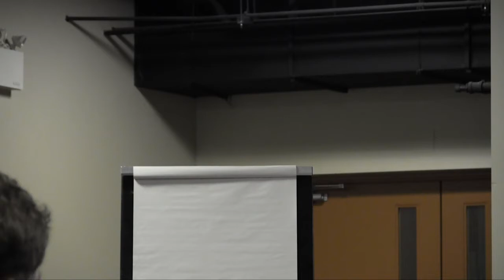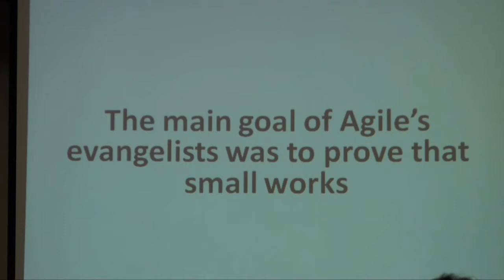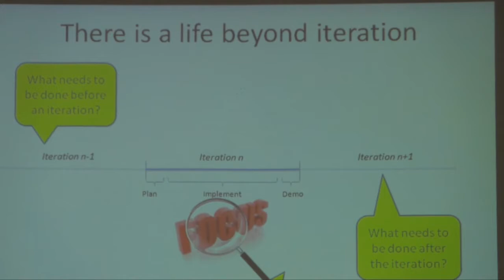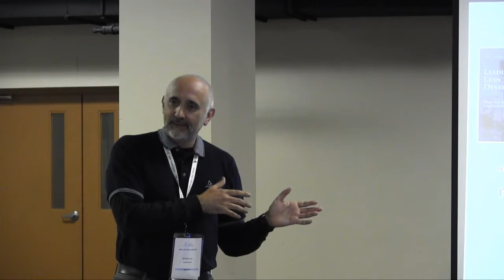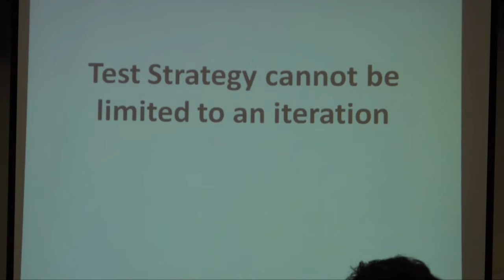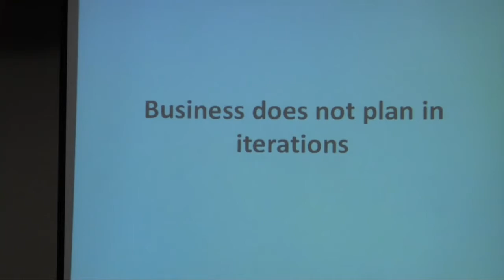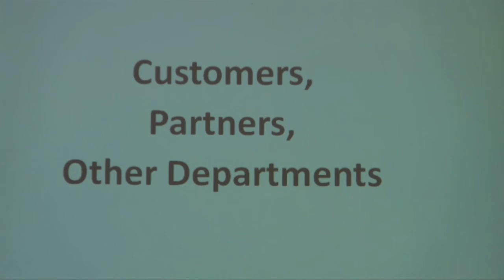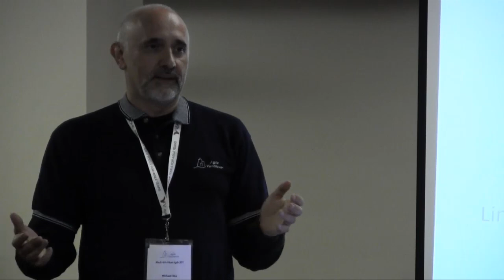The Straight Jacket of Agile Iteration - Michael Vax